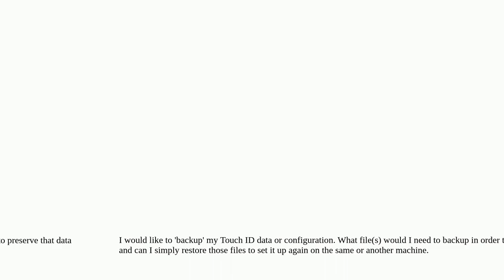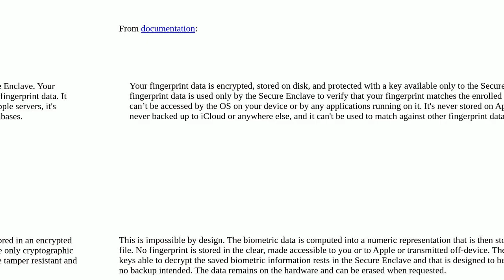Apple: Where is the Touch ID data stored?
Where is the Touch ID data stored?

A special thanks goes out to the community

  security macos touch-id macbook-pro